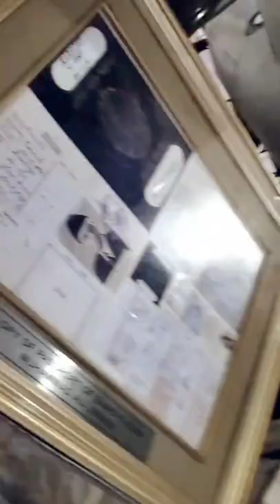PAF MUSEUM KARACHI 🇵🇰Muhammadmunaf